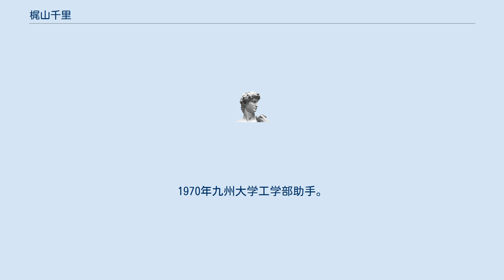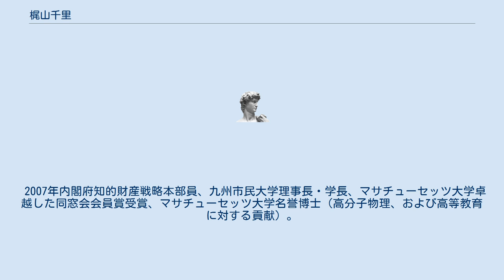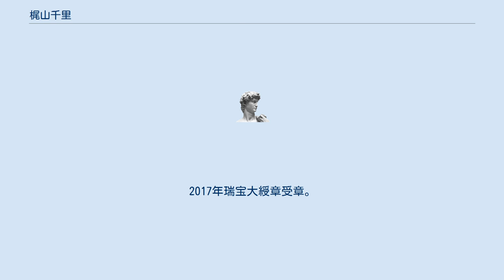梶山千里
梶山 千里（かじやま ちさと、1940年5月13日 - ）は、日本の化学者。
九州大学名誉教授。
九州大学総長や、独立行政法人日本学生支援機構理事長を経て、公立大学法人福岡女子大学理事長兼学長。
元高分子学会会長。
元国立大学協会副会長。
マサチューセッツ大学卓越した同窓会会員。
マサチューセッツ大学名誉博士。
 福岡県直方市で国家公務員の子として生まれる。
1956年長崎県立長崎西高等学校入学。
1959年福岡県立鞍手高等学校卒業。
1964年九州大学工学部応用化学科卒業。
1966年九州大学大学院工学研究科応用化学専攻修士課程修了。
1969マサチューセッツ大学大学院高分子工学科博士課程修了、Ph.D。
同年マサチューセッツ大学博士研究員。
1970年九州大学工学部助手。
1975年九州大学工学部助教授。
 1974年九州大学工学部教授。
1975年九州大学工学博士。
1998年日本液晶学会副会長。
2000年九州大学大学院工学研究院長・学府長・学部長、高分子学会会長。
2001年九州大学総長。
2003年国立大学協会副会長。
2006年文部科学省中央教育審議会専門委員。
旭硝子財団理事、日本レオロジー学会会長、日本 Materials Research Society会長なども務めた。
 2007年内閣府知的財産戦略本部員、九州市民大学理事長・学長、マサチューセッツ大学卓越した同窓会会員賞受賞、マサチューセッツ大学名誉博士（高分子物理、および高等教育に対する貢献）。
2008年独立行政法人日本学生支援機構理事長、福岡県教育力向上福岡県民運動推進会議会長。
2010年日産化学株式会社監査役、大学評価・学位授与機構国立大学教育研究評価委員会委員長。
2011年公立大学法人福岡女子大学理事長・学長。
2014年日産化学株式会社取締役、公益財団法人福岡県産業・科学技術振興財団理事長。
2017年瑞宝大綬章受章。